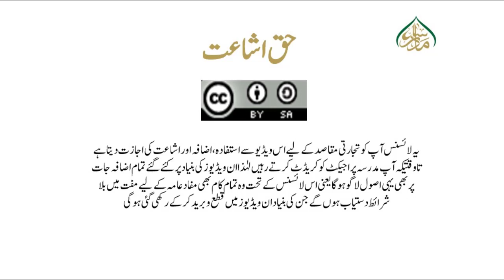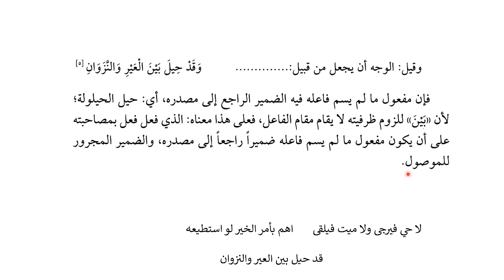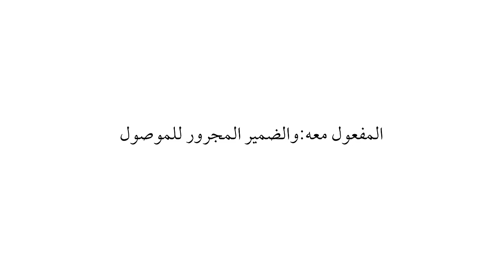شرح ملا جامی، سبق: 155/المفعول معہ/155:Sharha Mulla Jami Lesson